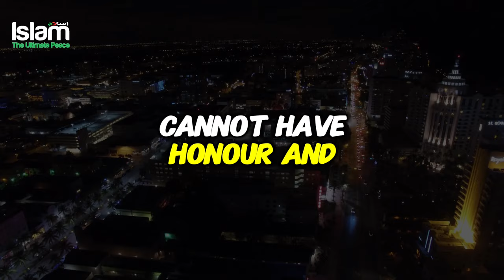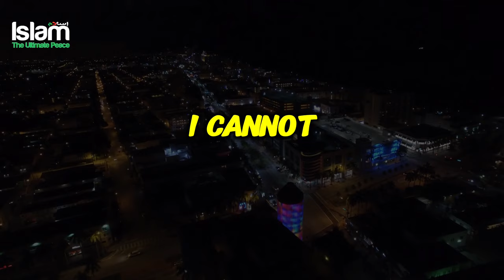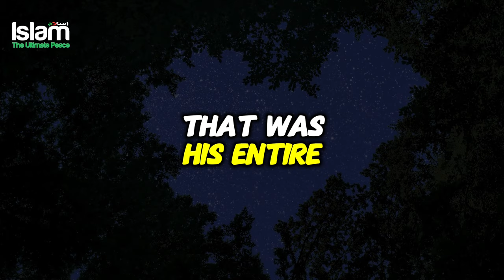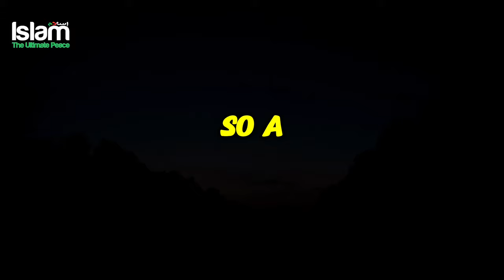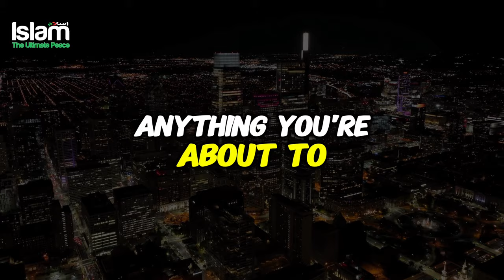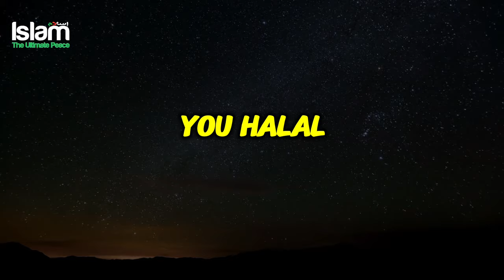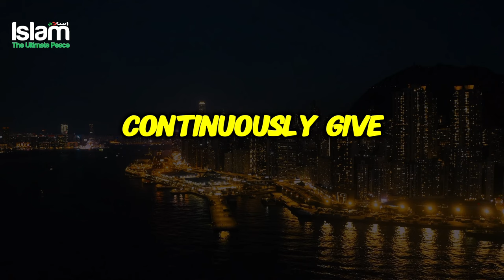MAKE THIS ONE DUA & ALLAH WILL OPEN THE DOOR OF SUSTENANCE FOR YOU !